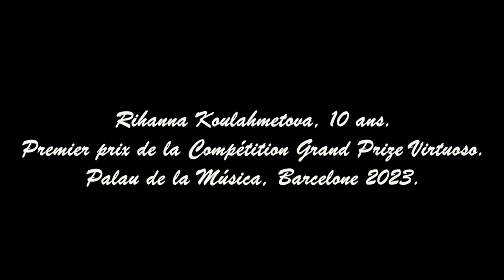Rihanna Koulahmetova performs William Gillock's "Fountain in the Rain" in Barcelona 2023.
Rihanna Koulahmetova, 10 years old. First prize winner of the "Grand Prize Virtuoso" Competition. Palau de la Música, Barcelona 2023.

Rihanna Koulahmetova, 10 ans. Premier prix de la Compétition "Grand Prize Virtuoso". Palau de la Música, Barcelone 2023.

Рианна Кулахметова, 10 лет. Первое место Конкурса "Grand Prize Virtuoso". Palau de la Música, Барселона 2023 года.